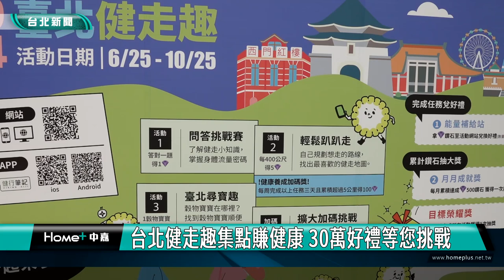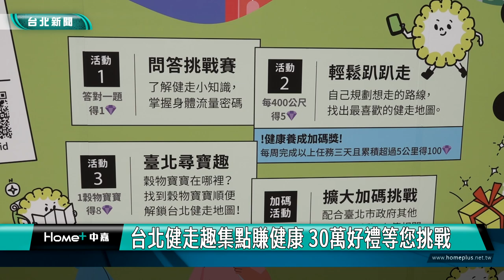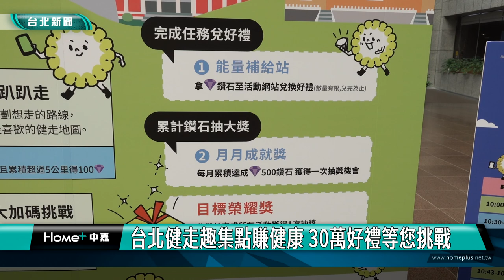蔣萬安|規律運動|台北健走趣集點賺健康 30萬好禮等您挑戰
台北健走趣集點賺健康 30萬好禮等您挑戰

根據台北市資料顯示，近10年僅有四成的市民有規律運動習慣，市府以打造運動之都為目標，推出為期四個月的「2024台北健走趣」系列活動，培養市民健康動態生活，邀請民眾踴躍參與，透過運動集點換好禮與抽大獎。

民眾透過健康知識問答，或是完成健走任務，就可以集點兌換好禮及抽大獎，Apple Watch、Switch及商品禮券等好禮等你來拿！這是台北市衛生局推出的「2024台北健走趣」系列活動，鼓勵市民培養規律運動習慣，外出健走從日常生活輕鬆做起。

跟著教練與市長蔣萬安一起動一動，市府根據統計顯示近10年台北市僅有四成的市民有規律運動習慣，因此積極培養市民養成規律運動，活動從6月25號到10月25號，從問答挑戰賽的知能，提升到結合載具起身健走，也結合跨局處活動一起挑戰。

世界衛生組織指出「健走」是最容易實踐及推薦的身體活動，教育部體育署112年運動現況調查顯示，有運動習慣的民眾中，最常從事的類型以散步、走路、健走比例最高，盼藉由活動讓民眾把運動融入日常。